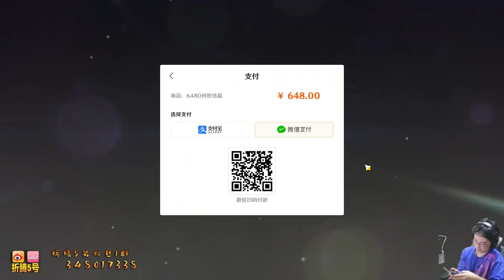【原神】钱 的 末 路 【折腾5号】